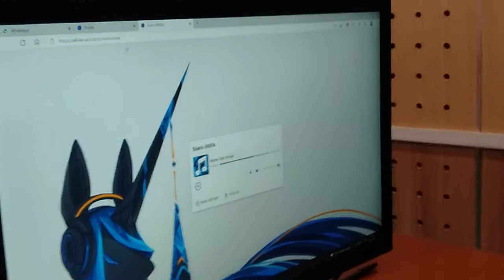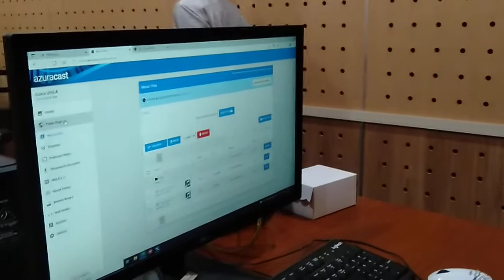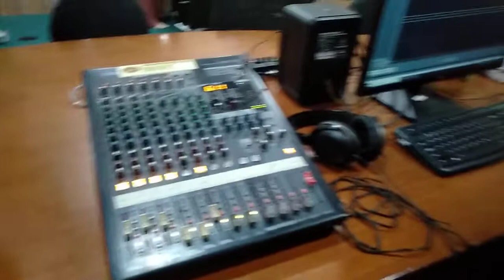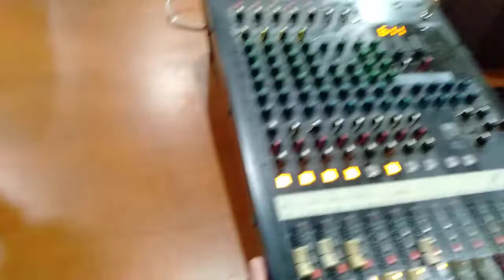Intip Studio Radio Prodi Ilmu Komunikasi Unida Gontor Ponorogo